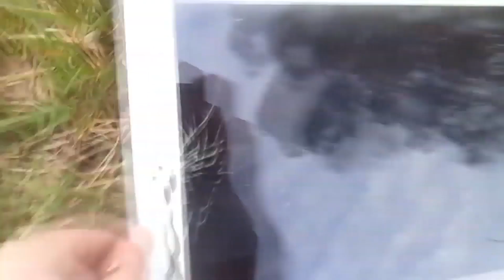AFK End Game Myers - Dead by Daylight Mobile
Join it to speak with me, play with people, play with me, ask questions, watch discord exclusive streams & more! Also find out about upcoming updates...

dead by daylight mobile afk myers
dead by daylight mobile ending game build
dead by daylight mobile michael myers
dead by daylight afk myers
sonho dbdmobile